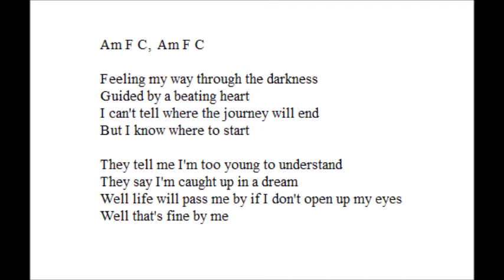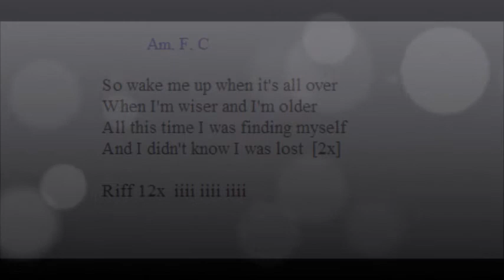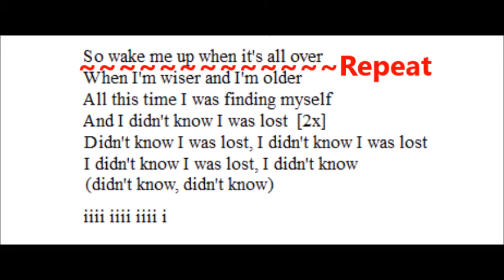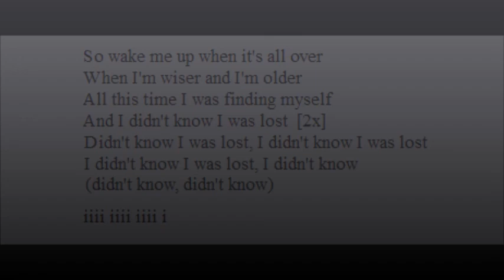Wake me up